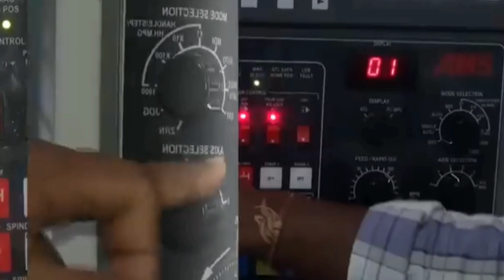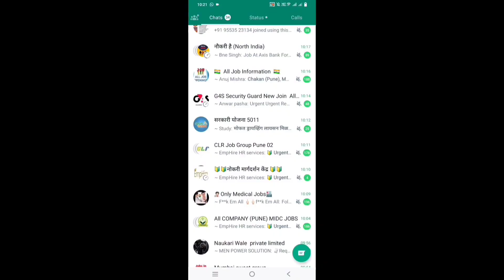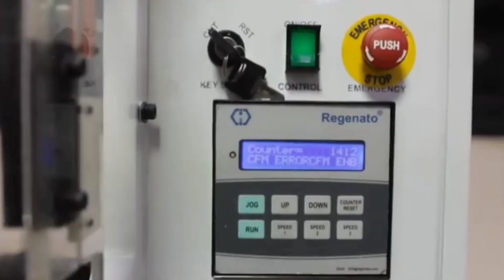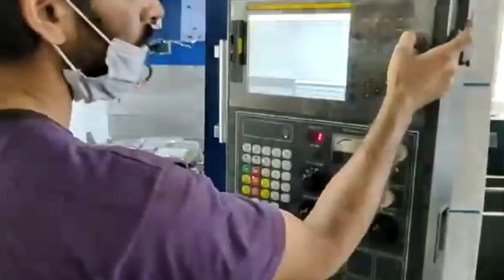On Roll Jobs Opening Here 2023 | फ्री ऑन रोल जॉब के लिए अप्लाई करें। On Roll Job With High Salary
Query.
direct job opportunity
field sales executive jobs
latest job
high salary job kaise milega
job information
job in pune
jobs 2023
pune job 2023
जॉब कैसे ढूंढे
नौकरी चाहिए
जॉब के बारे में जानकारी
job ke bare mein
sarkari job ke bare mein
naukari ke bare mein
naukri kaise milegi
naukri kaise kare
naukri kaise paye
job kaise search kare
job kaise milti hai
job kaise le
job kaise khoje
direct job vacancy
direct job
private jobs